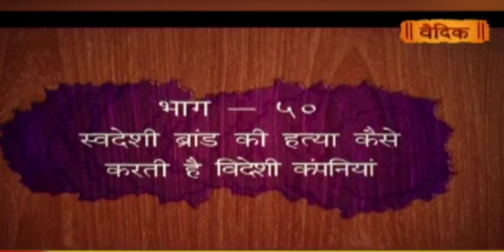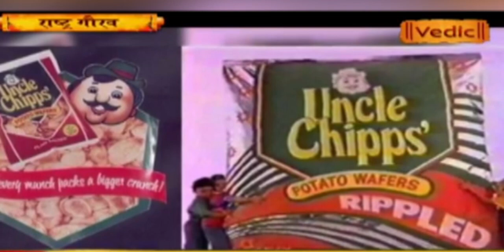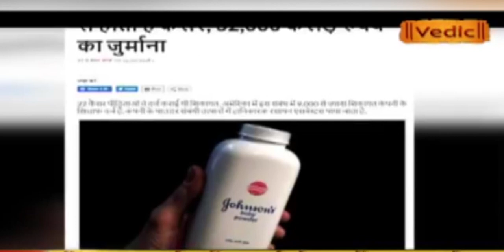स्वदेशी ब्रांड की हत्या कैसे करती है विदेशी कंपनियां || Bhai Rakesh Ji